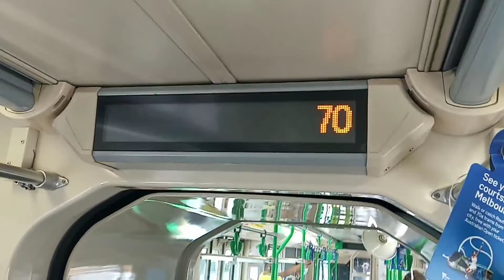Yarra Trams - Australian Open PIDS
During the Australian Open, route 70 trams displayed "...via Australian Open" to notify the passengers that it is their tram that they have to take to the games.